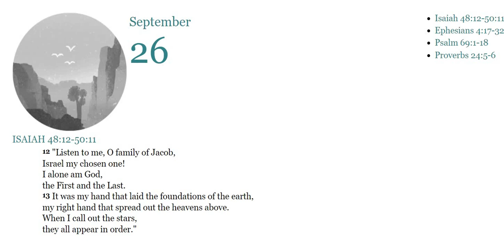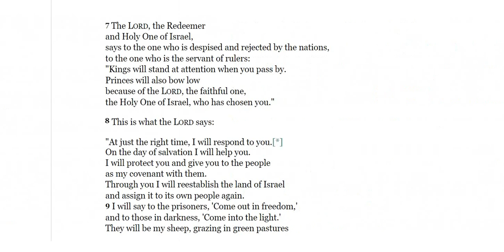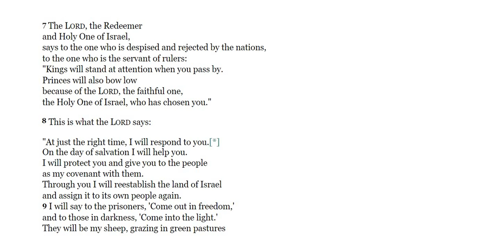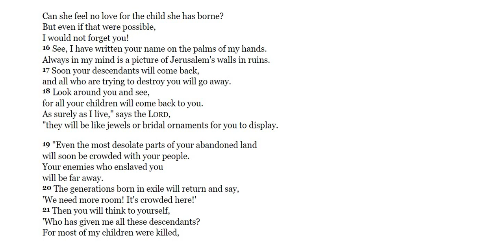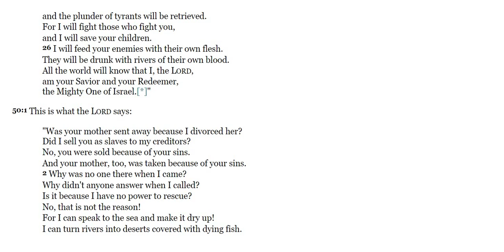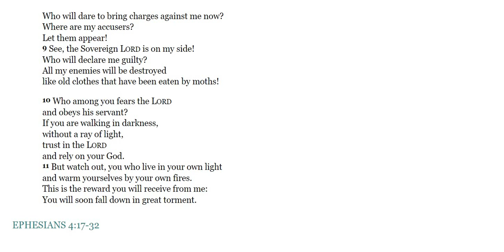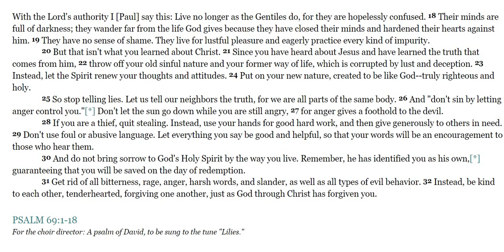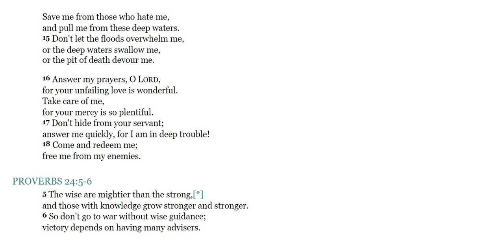Bible in a Year day 269 of 365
Isaiah 48:12-50:11/Ephesians 4:17-32/Psalms 69:1-18/Proverbs 24:5-6